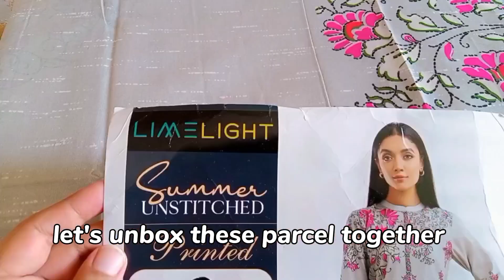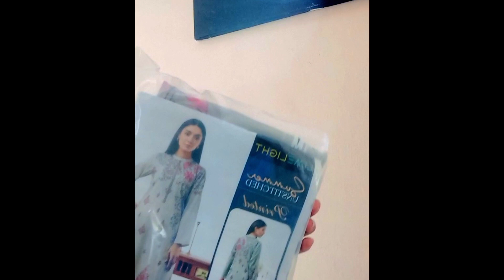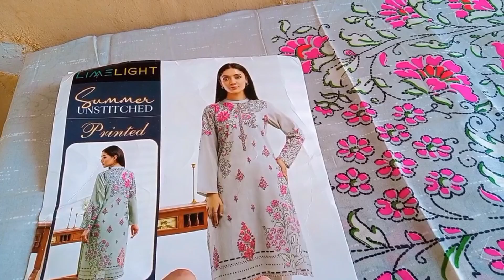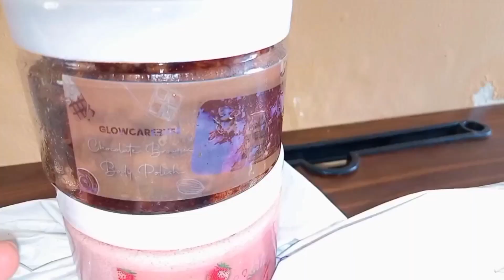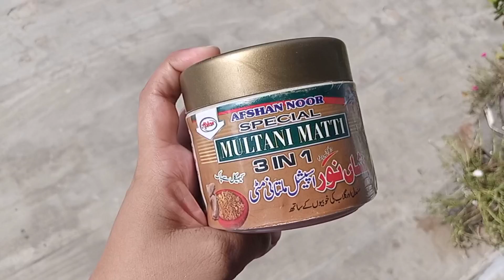Online shopping Gone wrong 😭 || Daily vlog|| Ailiya Maryam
Hello ji, Asalm-o-Alikum 🥰
Thanks for clicking on this video, hope so you enjoyed it till end💫
In this video I shared my online shopping experience, some tips for online shopping,and my daily routine.
hope so you like it.

About Me 🧕🏻
My name : Ailiya Maryam
I'm Pakistani 🇵🇰
I live in village
please support me to monetize my channel🍁

If you like my videos let me know in comment section 🌷

I am not the owner of the music used in this video.

Music I used by
Song: Seaside
Music Composed and recorded by Oak studio.